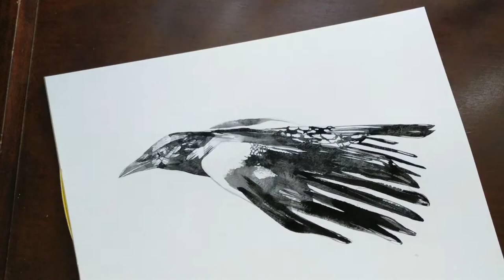Crow 717 (Watercolour Painting)